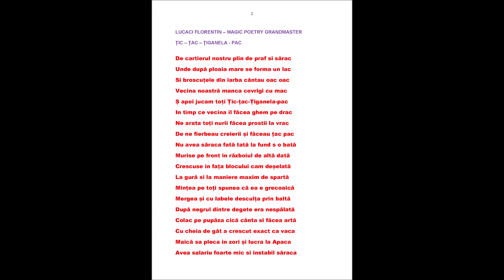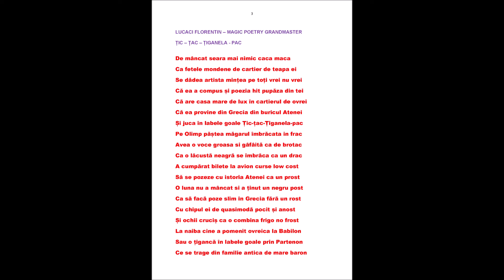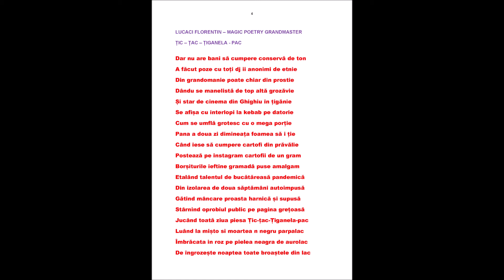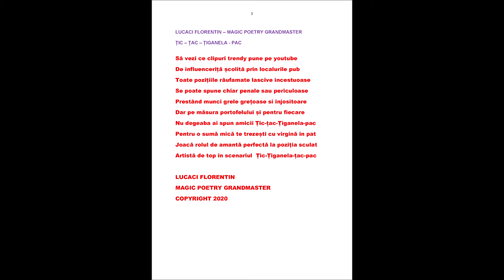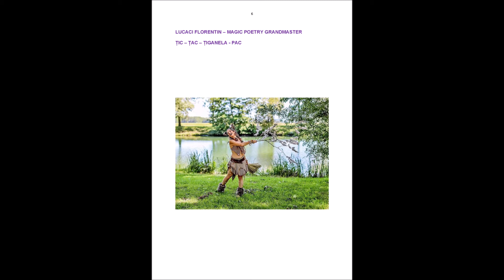LUCACI FLORENTIN – ȚIC – ȚAC – ȚIGANELA - PAC POETRY GRANDMASTER VOICE